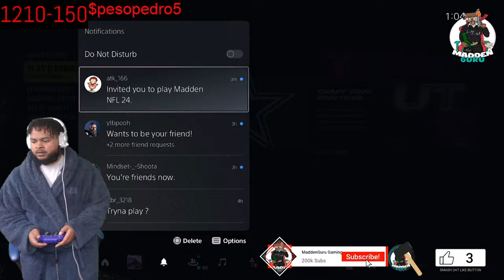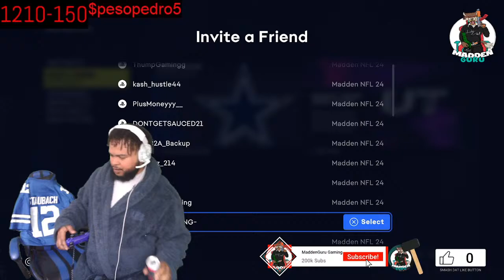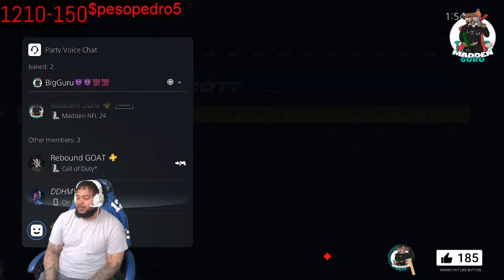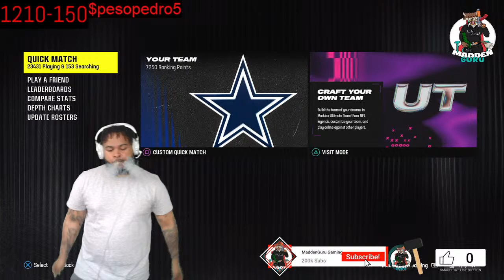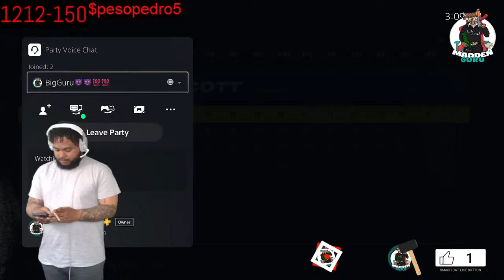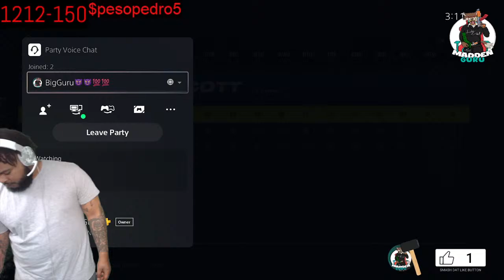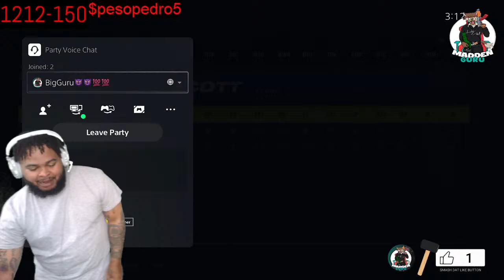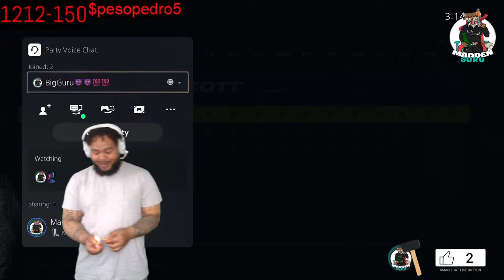BIG FOE!!!!! PULL UP AT YOUR OWN RISK!!!!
BIG FOE PULL UP IF YOU WANT SMOKE!!! !!! BIG GURU!!! NOBODY GON OUT WORK GURU!!! MADDEN 24 SMOKE!!! FOE 2024 IS OUR YEAR!!!